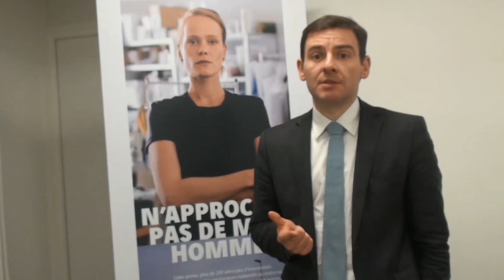Vitesse et sécurité sur autoroute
L'autoroute 5 fois plus sûre